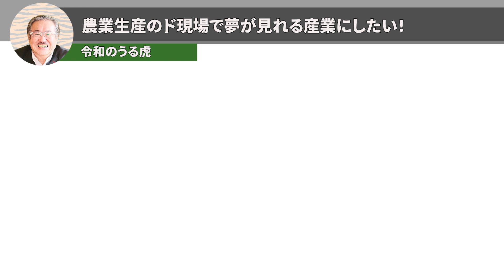志願者 土方康平さん 農業生産のド現場で夢が見れる産業にしたい！【令和の虎 切り抜き】岩井良明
【令和の虎  切り抜きです】